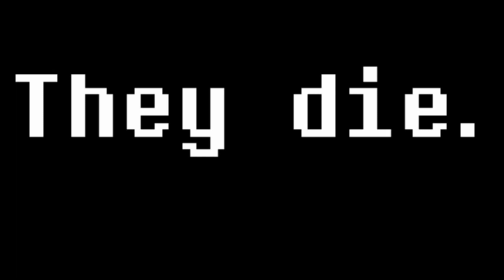Undertale - Mama's House and the Heartbreaking battle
SP and Gobs travel to Toriel's house and take a gander inside.  They find pie, shoes, and a dangerous tunnel. SP makes one of the biggest mistakes of his life during the heartbreaking battle against Toriel.

Tanky Tankard